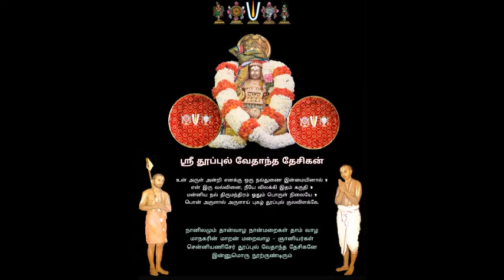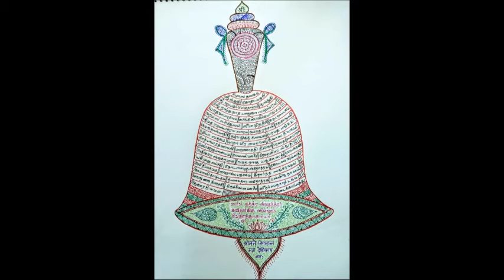108 - slOkams 1 - 6th - adhikAra parigraha paddhati = "pAdukaigaLin mahimai" upanyAsams